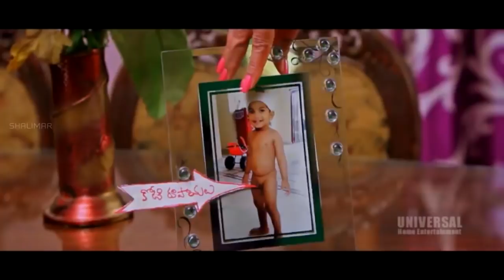రొమాన్స్ Telugu Movie Part 05/12 || Prince, Dimple Chopde